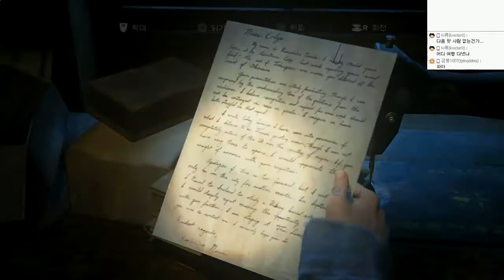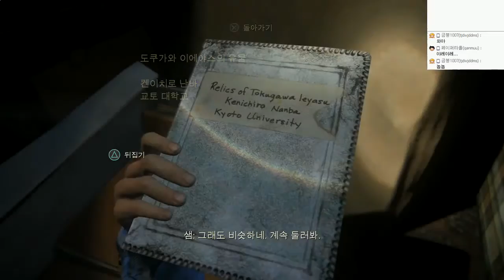언차티드4 : 해적왕과 최후의보물 | 최고난이도 매우어려움 | #25 - by조마문 (PS4) ( 초고화질 UNCHARTED 4 : A Thief's End )